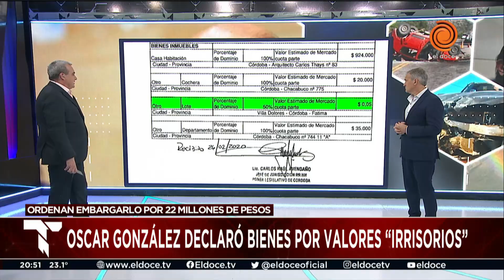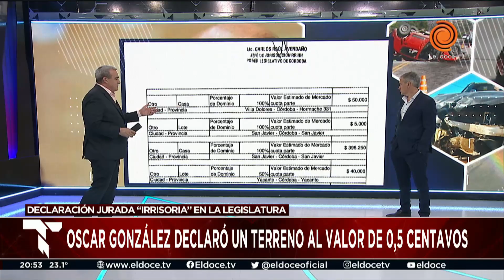La diferencia de patrimonio de Oscar González entre 1997 y 2020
El legislador suspendido e imputado por el choque fatal de las Altas Cumbres duplicó la cantidad de inmuebles durante las gestiones del peronismo cordobés, en las que ocupó diversos cargos.

Momento emitido en Telenoche el 16 de agosto de 2023